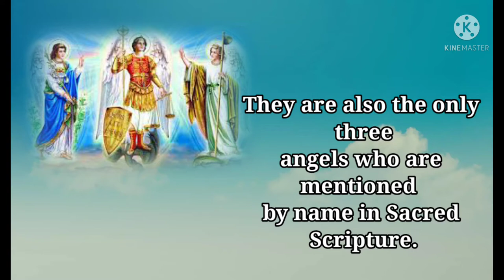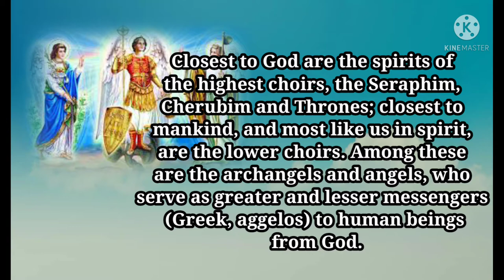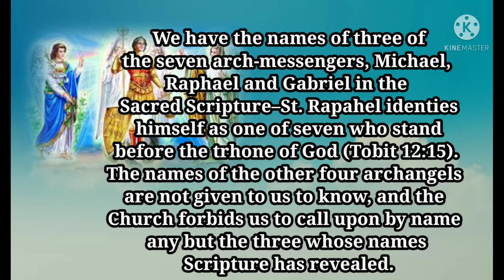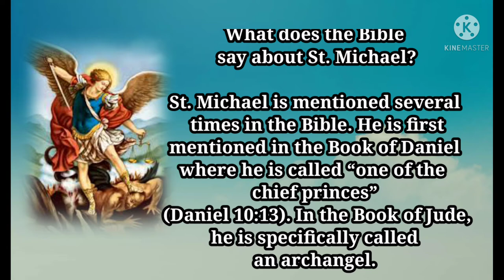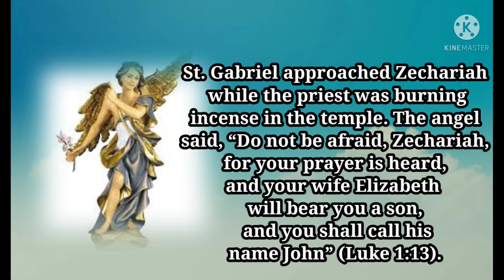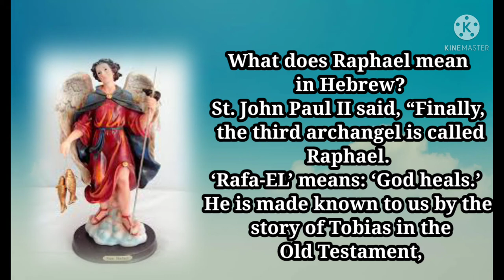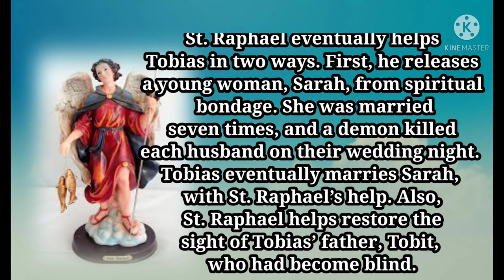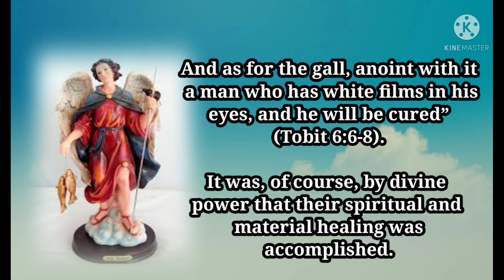The Archangels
Who are the Seven Archangels, why only three are mentioned in the Bible?